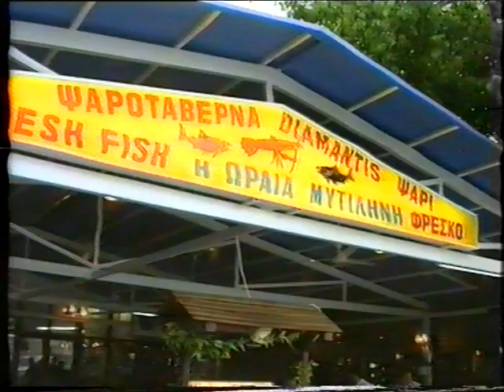Екскурзия в Гърция 2005 г. - град Кавала, крепостта